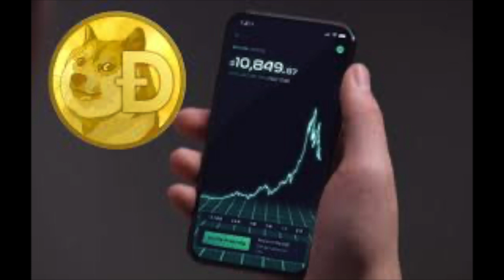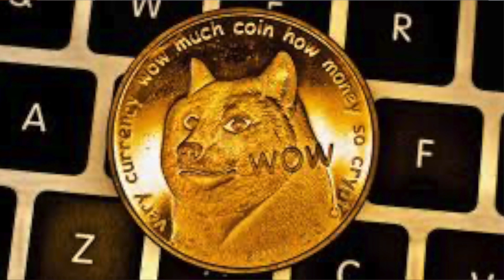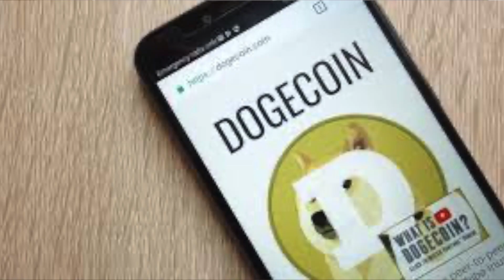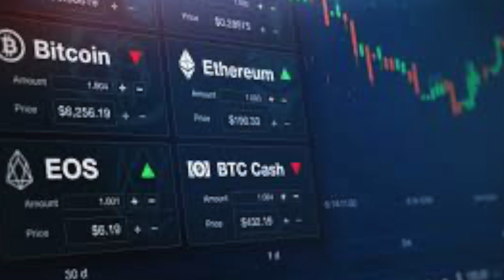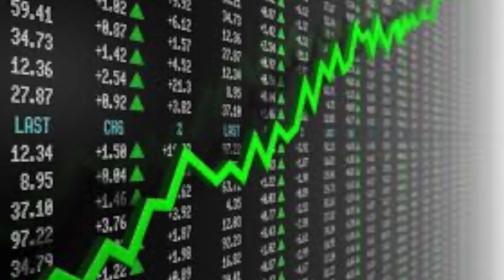Dogcoin Blowing up‼️ Don't Miss This easy Money💲🤑 DOGE Price Prediction & Trading🚀 Cryptocurrency